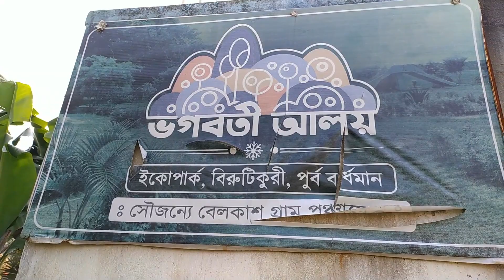BIRUTIKURI ECO PARK//BIRUTIKURI BURDWAN//PARK IN BURDWAN//SHORT TRIP2022//ALPINE BACKPACKER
BIRUTIKURI ECO PARK BIRUTIKURI PURBA BARDHAMAN, BIRUTIKURI BURDWAN, 2 KMS FORM TIKORHAT BELTALA, 1.5 KMS FROM JALKAL PICNIC SPOT, NICE PARK IN RURAL AREA, NATURAL BEAUTY, THIS VIDEO ROM ALPINE BACKPACKER,